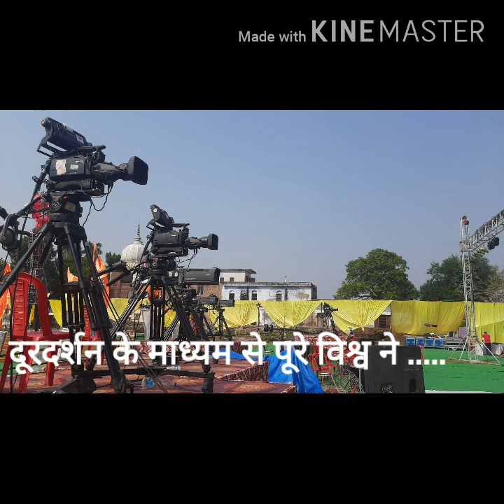अयोध्या की रामलीलासीता कविता जोशीदेश दीपक मिश्र#डी डी#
अयोध्या की रामलीला की सीता कविता जोशी से एक मुलाकात.